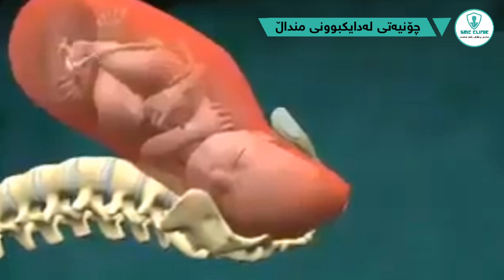چۆنیەتی لەدایکبوونی منداڵ